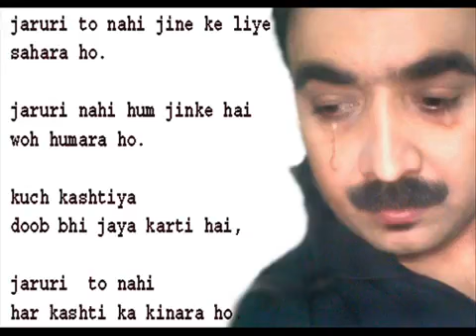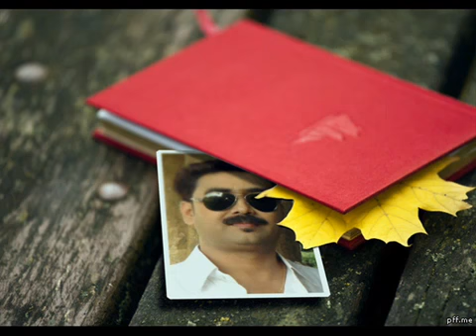PAHORU BULIU PAHORIBO NUWARU TOMAK BY APARNA DUTTA CHOUDHURY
কবি : পৰাগ দেৱচৌধুৰী
আবৃত্তিকাৰ : অপৰ্ণা দত্তচৌধুৰী
সংগীত : দেৱজিৎ চৌধুৰী